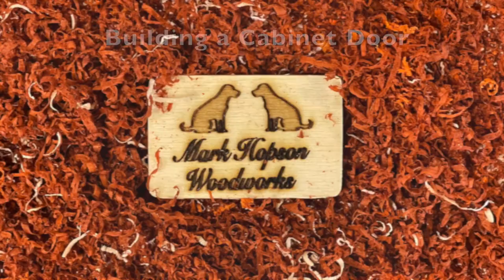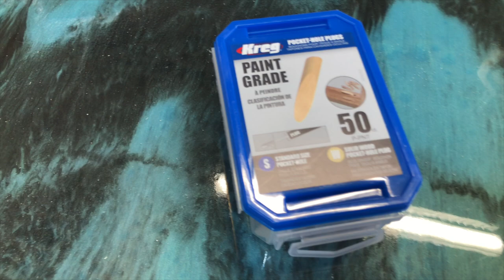How to Build a Cabinet Door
I go over my method to build doors for the cabinets I make.

Here is a link to the Kreg Concealed Hinge Jig.

Link to the Rockler Corner Radius Jig